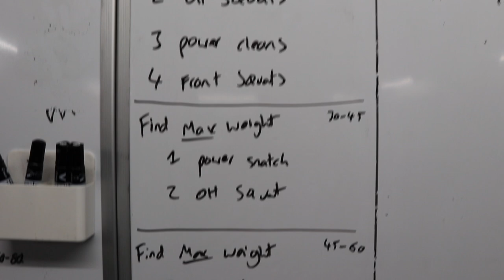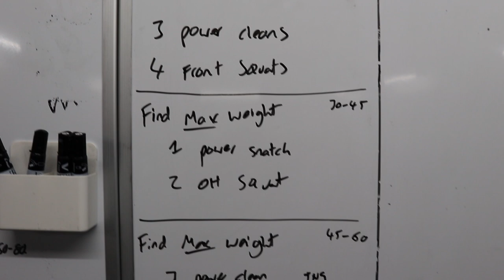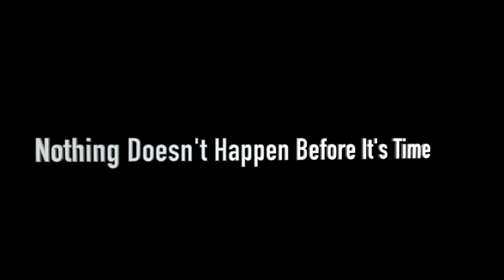Buck-70 Fitness 1.Power Snatch 2.Overhead Squats 3.Power Clean 4.front Squats WOD